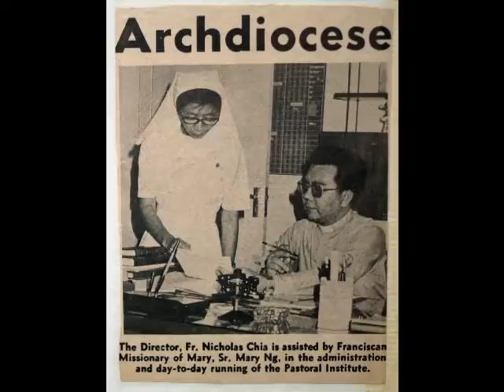Happy 80th Birthday Archbishop Emeritus Nicholas Chia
A video montage by Fr Henry Siew and the organising committee of Archbishop Emeritus Nicholas Chia’s 80th Birthday Celebration.